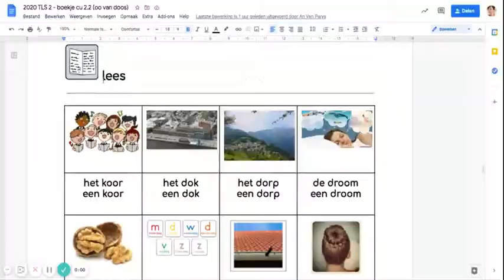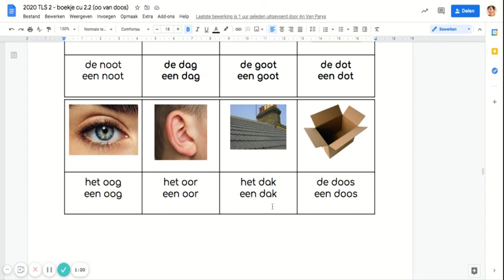2020 TLS 2 boekje cu 2 2 oo van doos Google Documenten 2